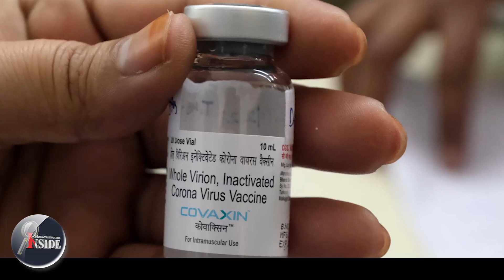Vaccine-ഇരട്ടത്താപ്പ് ടീമിനെ വലിച്ചുകീറി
"കോടതി കിടുക്കി
'വയര്‍' നിറച്ചു കിട്ടി